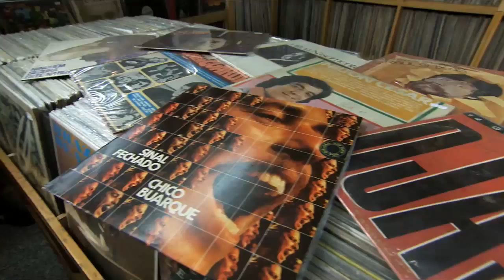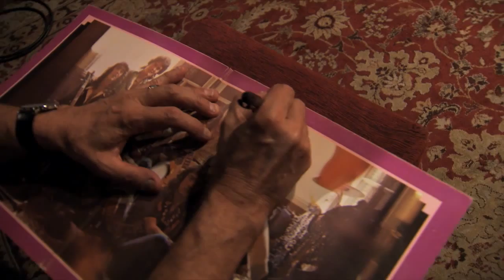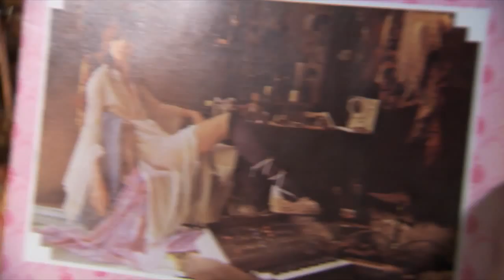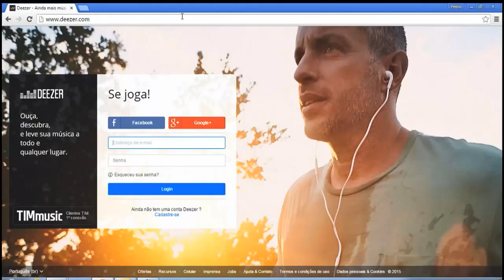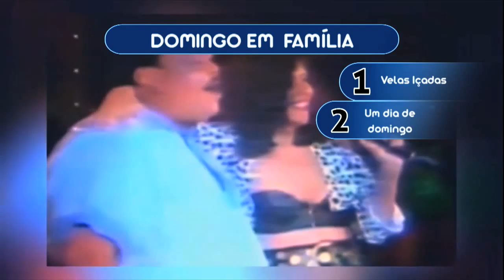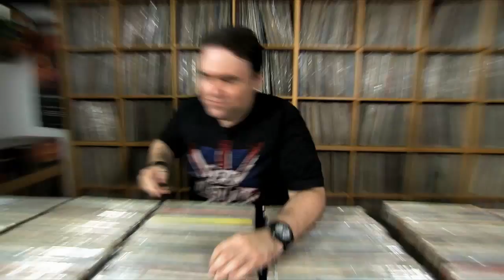Ouça! - Completo (17/04/15)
Neste programa, o apresentador Otávio Mesquita  garimpa em uma loja de discos. Fomos conhecer a história do Wilian Lee, músico de rua, que faz sucesso nas ruas de São Paulo tocando, entre outros hits, "Sultans of Swing". Ainda uma entrevista com o guitarrista e mestre Luis Sérgio Carlini e uma playlist feita por Caçulinha.